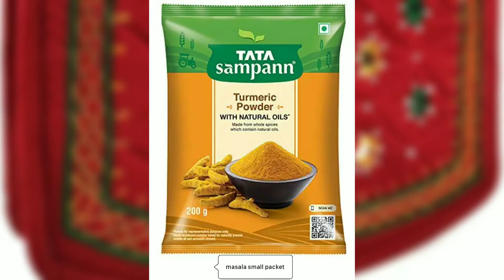Makar sankranti vaan 2022 idea | मकरसंक्रांत हळदी कुंकू वाण वस्तू 65 आयडिया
makar sankranti vaan 2022| मकरसंक्रांत हळदी कुंकू वाण वस्तू आयडिया
Hi friends ,
In this video I have solved your problem about searching vaan / return gift for makar sankranti.
here i have shown 60+ items which are just under Rs 100 and useful too😃🤩